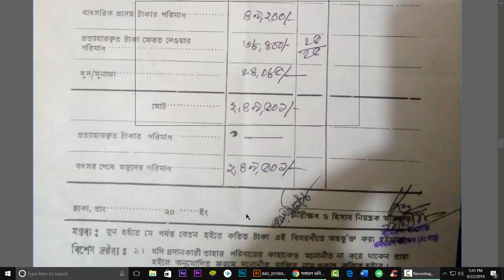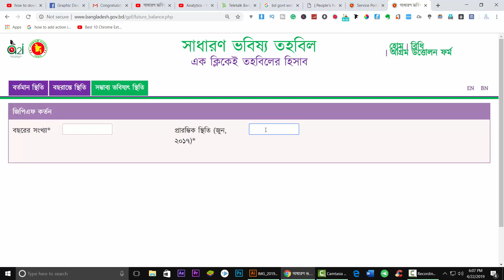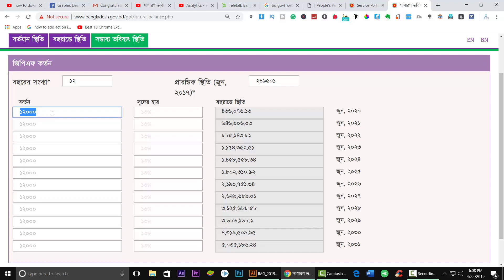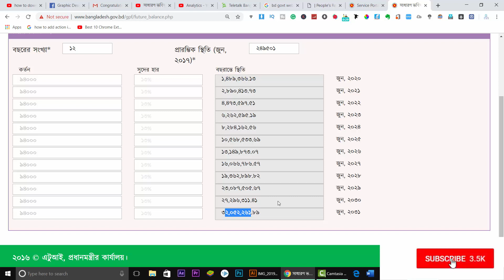সাধারণ ভবিষ্য তহবিল | এক ক্লিকেই তহবিলের হিসাব | general provident fund calculator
সাধারণ ভবিষ্য তহবিল | এক ক্লিকেই তহবিলের হিসাব